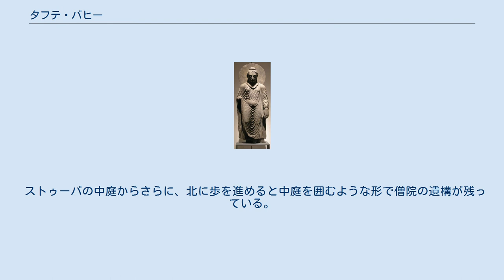タフテ・バヒー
タフテ・バヒー出土の仏像（ベルリンの博物館蔵） タフテ・バヒー（ウルドゥー語: تختِ باہی‎ Takht-i-Bahi）は、 紀元前1世紀に遡ることができる仏教遺跡である。
パキスタン・カイバル・パクトゥンクワ州の都市であるマルダンから約15km、ペシャーワルからは北西に80km離れた場所にある。
タフテ・バヒーは近くにあるサハリ・バハロールの都市遺跡と合わせて、1980年に国際連合教育科学文化機関の世界遺産リストに登録された。
 Takhtとは、ペルシャ語（あるいはウルドゥー語）で、玉座を意味し、Bahiとは、水あるいは泉を意味する。
タフテ・バヒーは、ガンダーラ平野を見下ろすことができる丘の上に建設され、近くには川があったことからこのように呼ばれている。
 タフテ・バヒーに寺院が建設されたのは、2世紀中葉である。
クシャーナ朝のカニシカ王が造営した。
敷地自体は、南から北に行くに従って標高は低くなっていて、ほぼ正方形の形をとる。
南の高台には、メイン・ストゥーパが建設された。
メイン・ストゥーパから北に向かうと参詣者によって奉納された35基のストゥーパが現存する「ストゥーパの中庭」に出ることができる。
 ストゥーパの中庭からさらに、北に歩を進めると中庭を囲むような形で僧院の遺構が残っている。
また、西側にはテラスがあり、テラスの地下には瞑想用と思われる地下室がある。